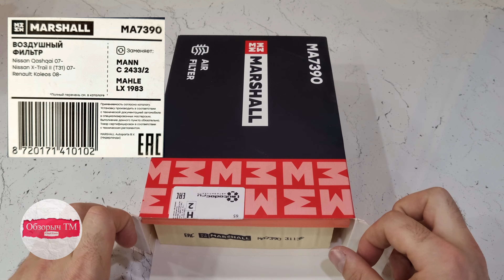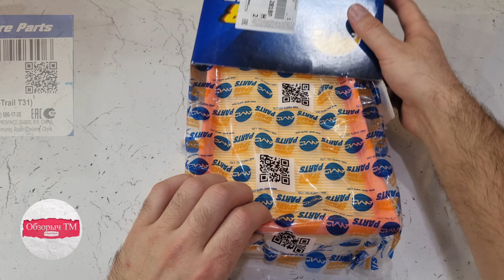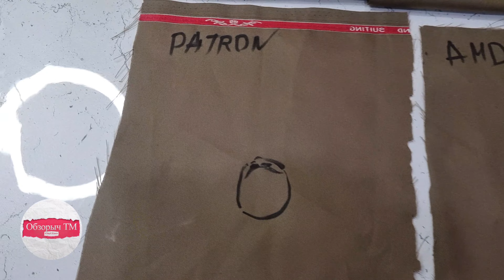Тест воздушных фильтров